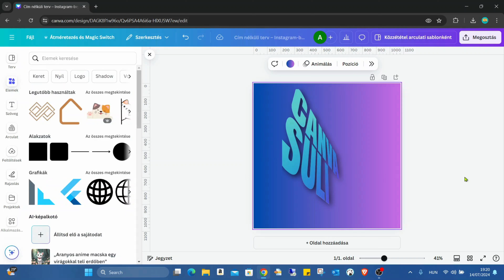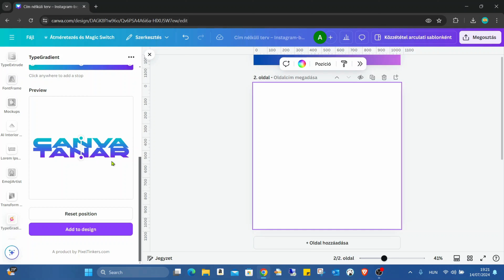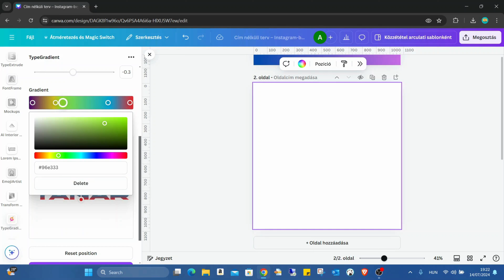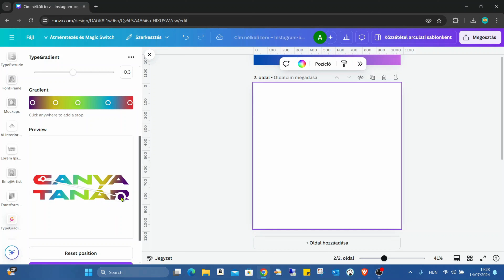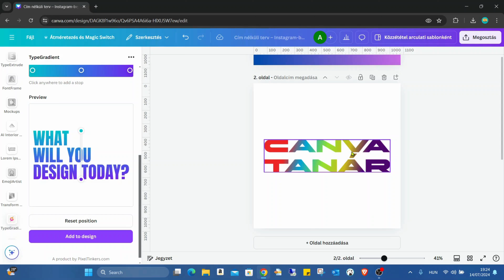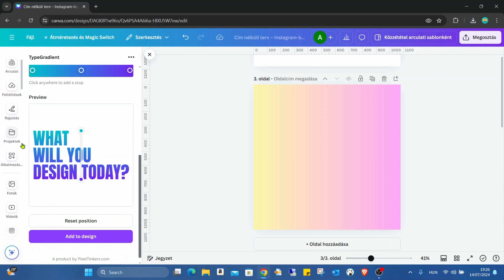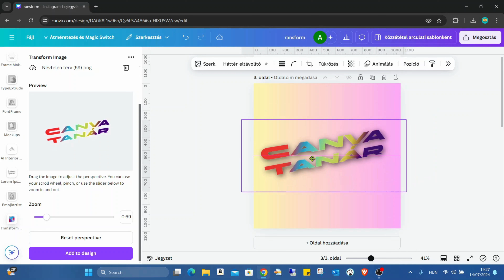Hogyan lehet egyszerűen színátmenetes perspektív szöveget létrehozni a Canva-ban?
Ebben a videóban bemutatom, hogyan lehet egyszerűen színátmenetes perspektív szöveget készíteni egyszerűen a Canva-ban.
Ha szeretnél hasonló tutoriálokat látmi, szeretnél folyamatosan értesülni a Canva újdonságairól, akkor csatlakozz a Canva sulihoz mindössze 2 kv áráért havonta.

Ha szeretnél lenyűgöző animációkat készíteni a Canva-ban, keresd a Canva animációs tanfolyamot a weboldalamon.